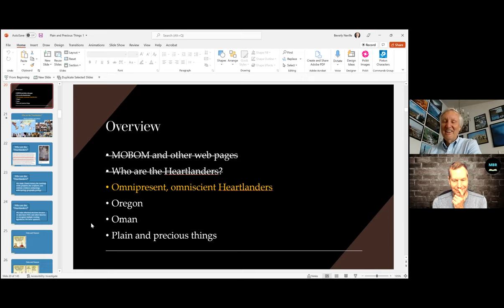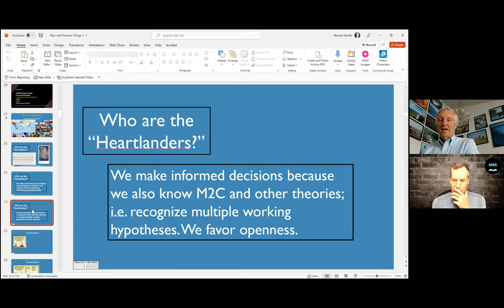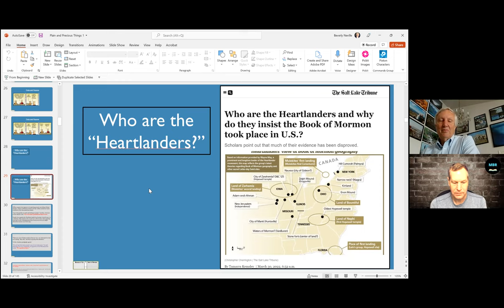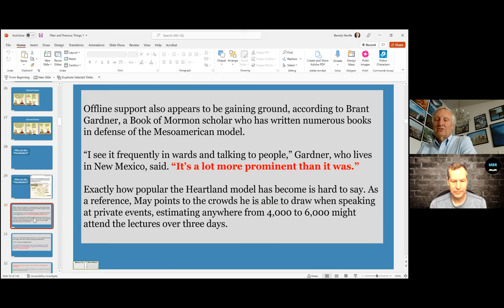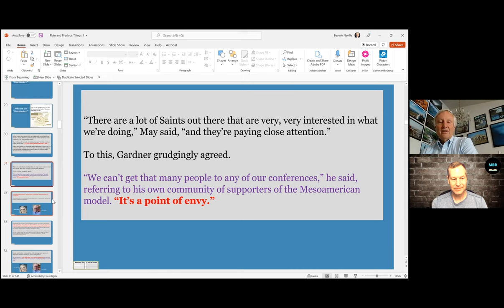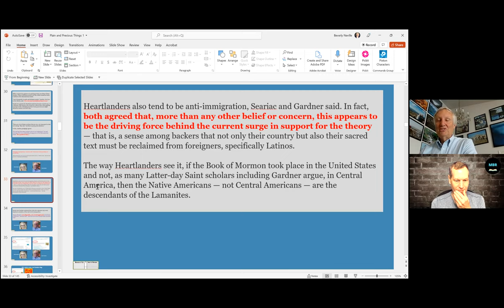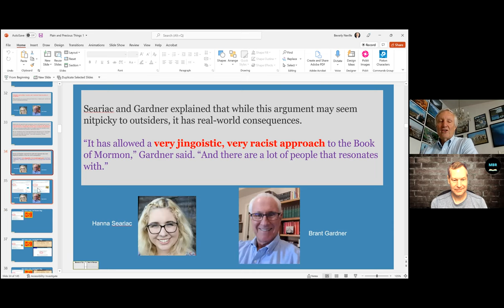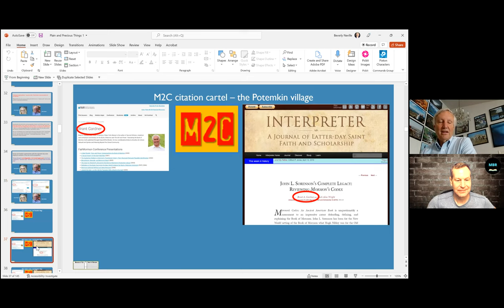Rod Meldrum The Salt Lake Tribune FIRM Foundation Conference Report w/Jonathan Neville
On the latest episode of Mormon Book Reviews, Jonathan Neville returns to give a report about this past weekend's Book of Mormon Evidence Conference hosted by Rod Meldrum.  He references talks given by the likes of Tim Ballard and Wayne May.  Jonathan also provides a brief synopsis of his response to the recent Salt Lake Tribune article about the "Heartlander Movement " and white nationalism that he gave at the conference.  Steven Pynakker briefly discusses the incredible response his appearence on Mormon Stories has generated as well.